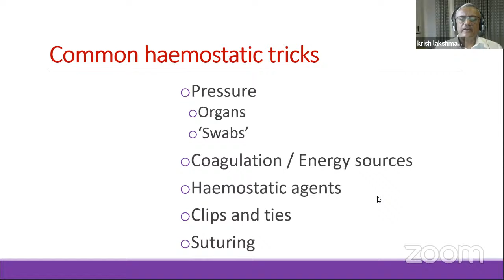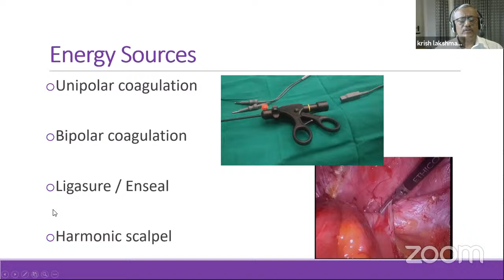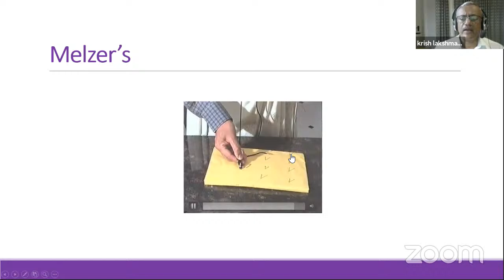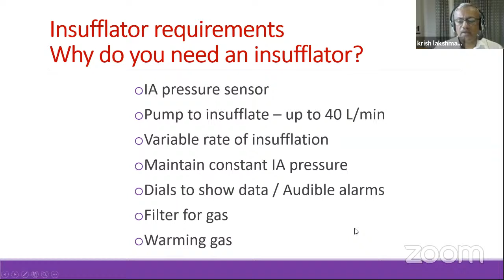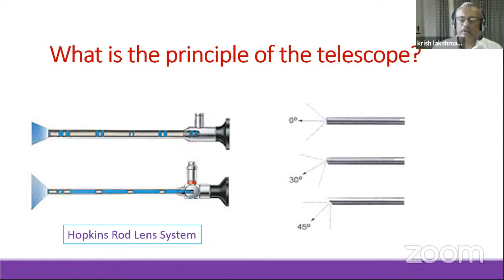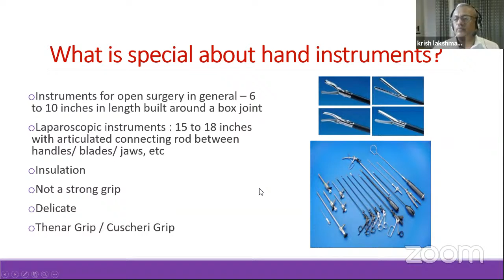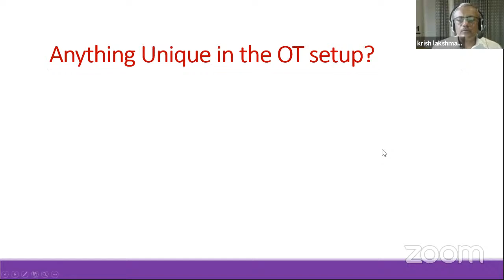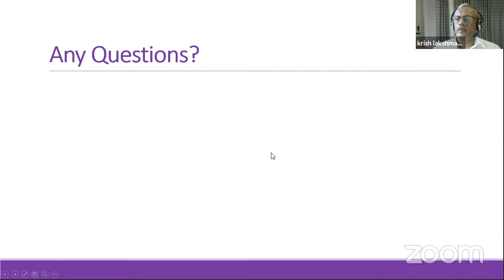Basics of Laparoscopy -2 by Prof Dr.Lakshman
Basics of Laparoscopy (continued)
-Dr. K Lakshman,
Renowned Consultant Laparoscopic Surgeon, Bengaluru.